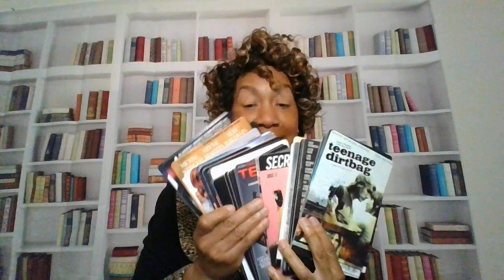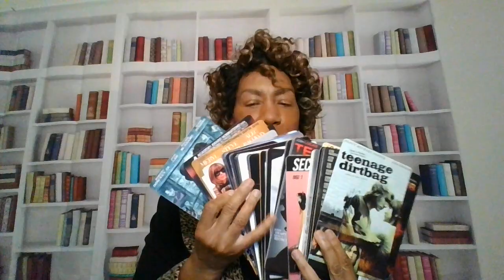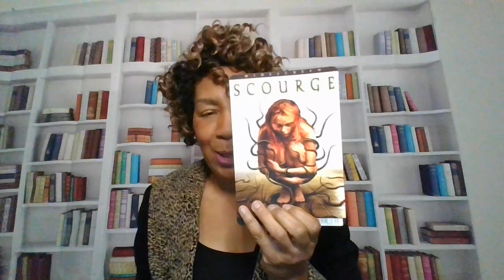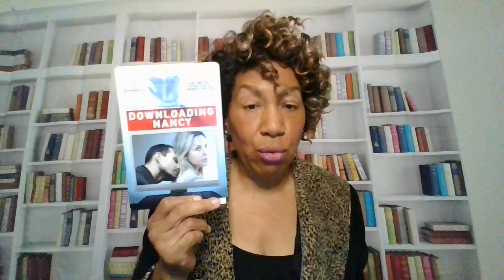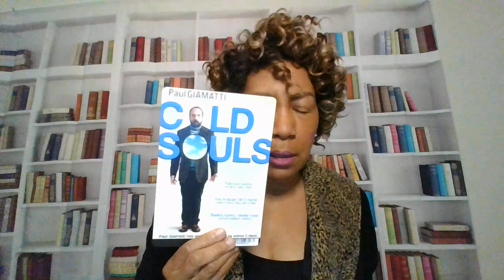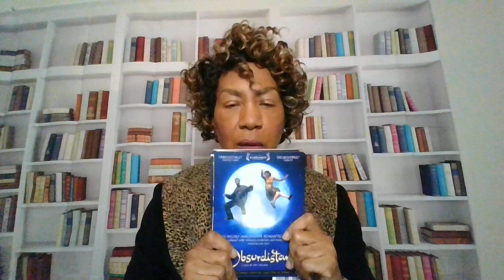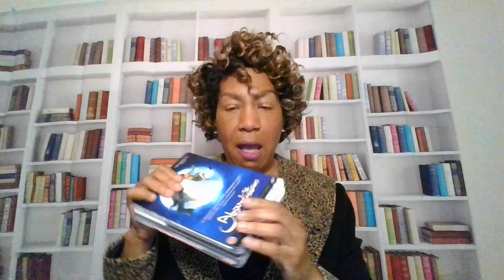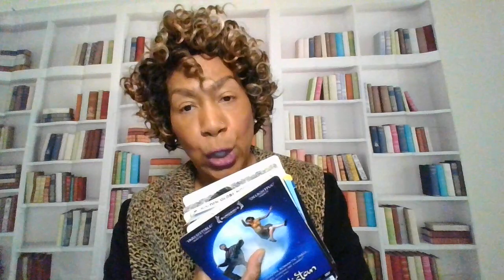Inspiration Daily: Feb 10 2022 Blockbuster Marketing Tiles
Today’s Inspiration: Repurposing with Intention and Following Artistic Imagination

Inspiration Daily is a 365-day Vlog which began Oct. 5, 2021, and will conclude on Oct. 5, 2022. In it I share experiences that inspire me to tap my creativity daily. Perhaps it will spark new ideas for your creative living, too. I’m personally very interested in inspiration. When I watch a movie, read a book, view artwork, I always want to know the origin story. Even as a little girl I wondered, “How did they come up with that?” That’s what Inspiration Daily, is all about.  For more, visit ginagreenlee.com